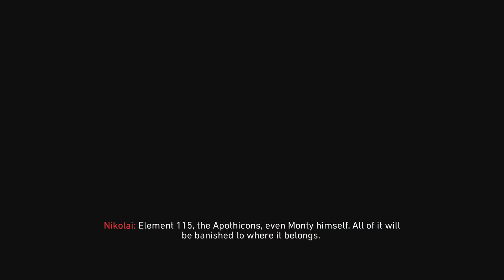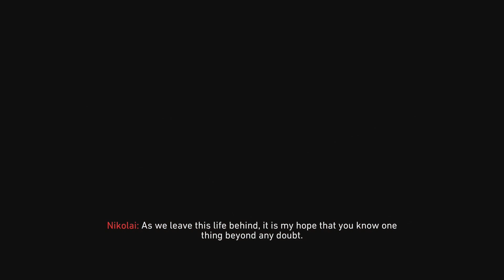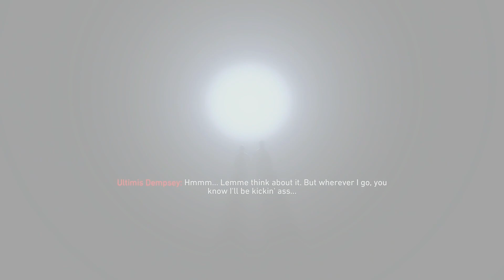Road to BO6 Day 46 - Tag der Toten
I'm still fairly mixed on this map, but I still I've grown to like it more over time.